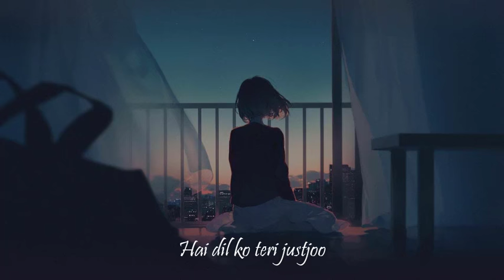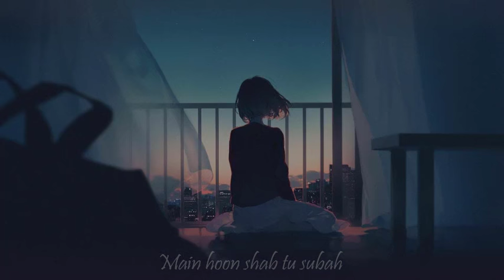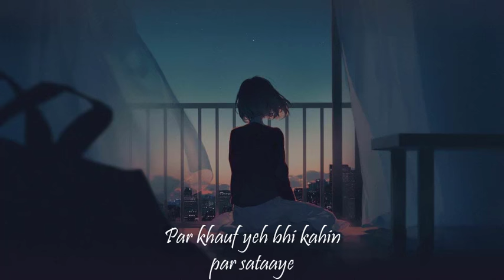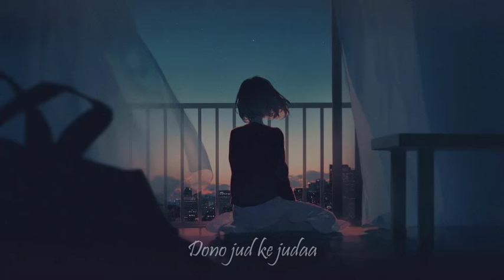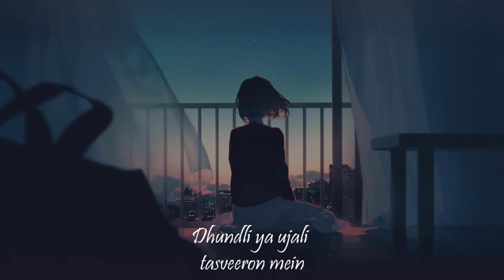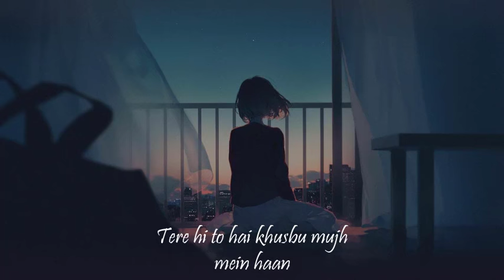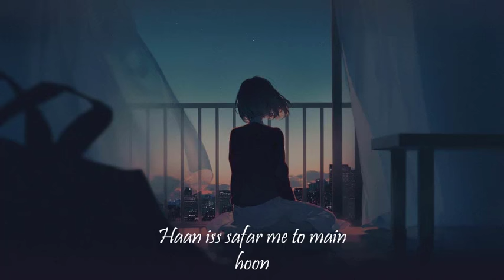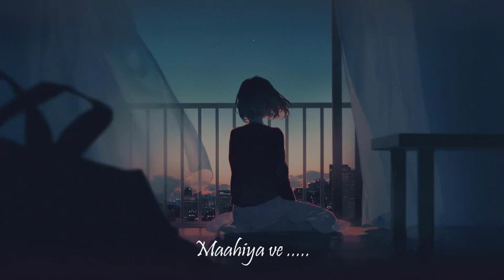Maadno (Lyrics - Full Song) | Hai dil ko teri aarzoo | Lamhaa | Kshitij Tarey | T-Series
Listen to some unheard melodies to sooth your soul.